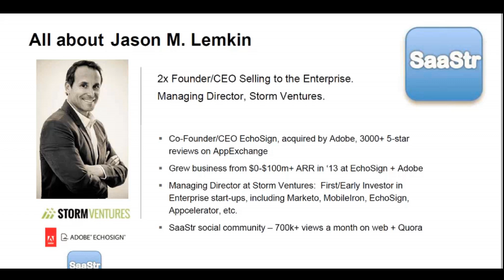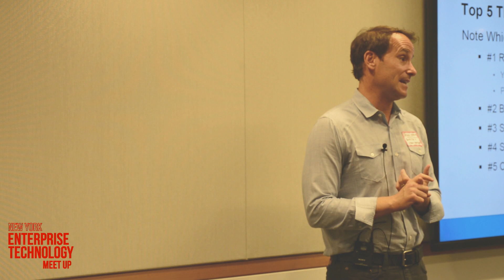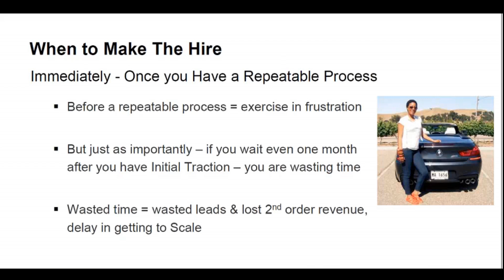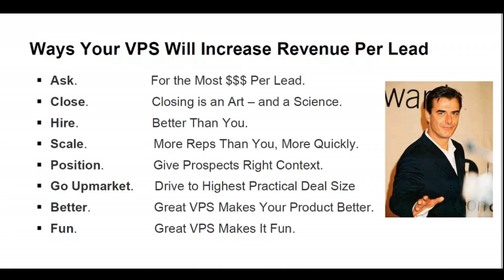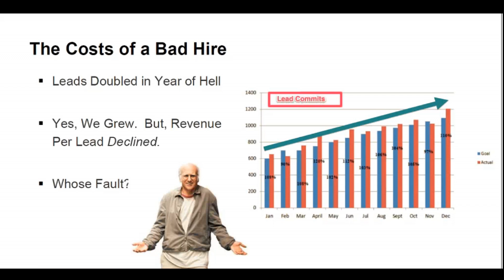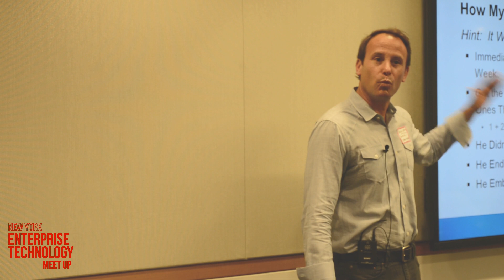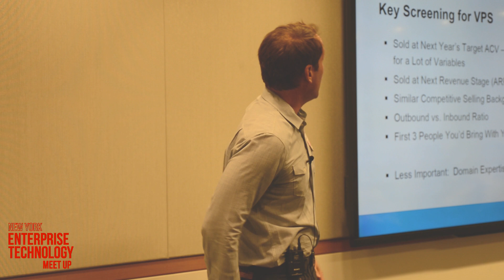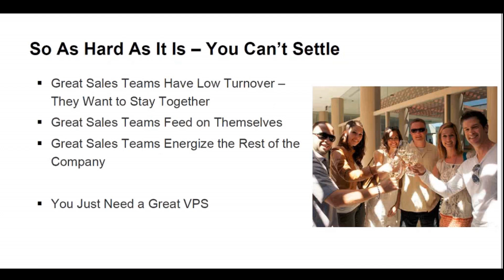July 2014 NY Enterprise Technology Meetup - Jason Lemkin keynote on Hiring Your VP of Sales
Keynote by Jason Lemkin on "Hiring (and Firing) Your VP of Sales."  Jason is a Managing Director at Storm Ventures, co-founder and CEO of EchoSign, and author of SaaStr.com.